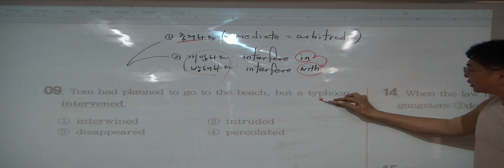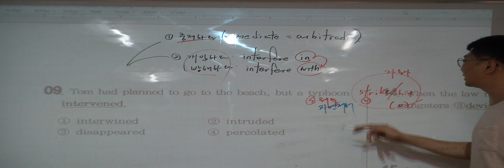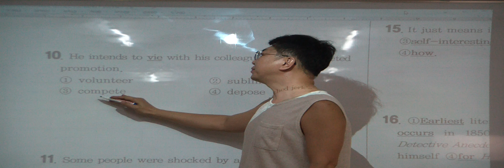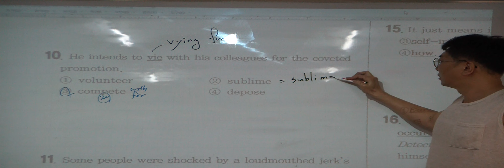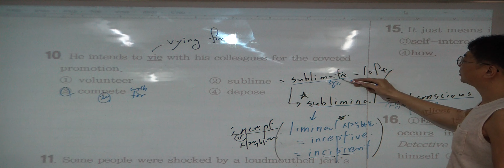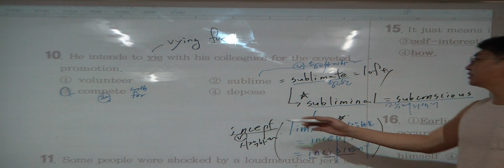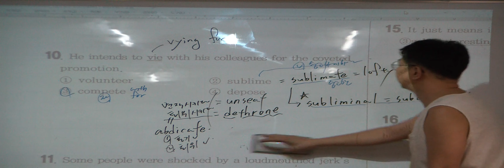특례영어 하지석쌤의 실전모의고사 (홍대특강) - 5회 (3)